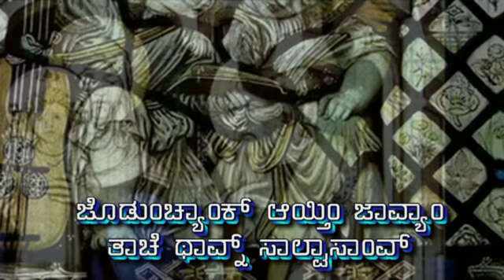Kuttam Eak Zavn